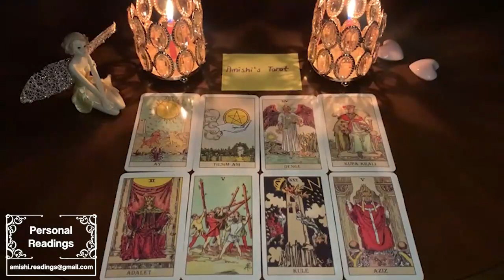LIBRA GET READY TO BE SHOWERED WITH ATTENTION! THEY’RE SECRETLY PLANNING TO HAVE A FUTURE WITH YOU